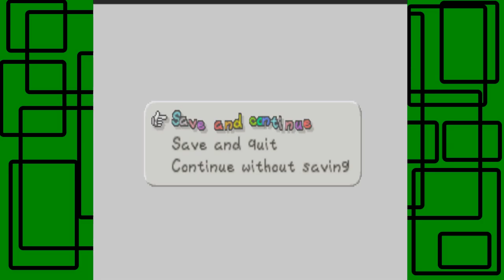Paper Mario - Part 27: Peach Interlude #3 | GiantGrotle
We take on the third Peach Interlude, which is fun I guess!